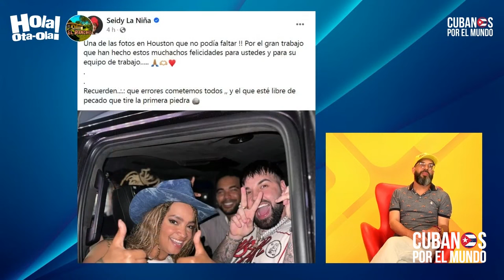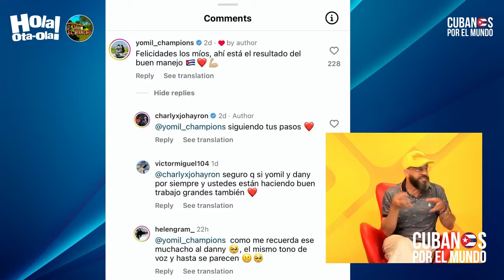Charly & Johayron se despiden de Miami, Otaola les pide que se lleven pa´ Cuba a Seidy La Niña.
Charly & Johayron se despiden de Miami, “¡Gracias a Dios!”, dice Alex Otaola y les pide que se lleven pa´ Cuba a Seidy La Niña.